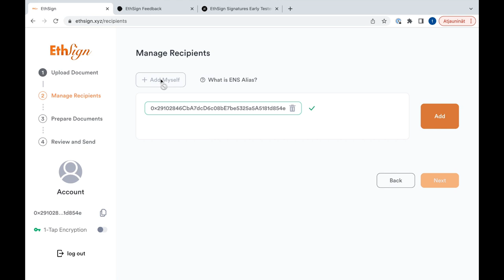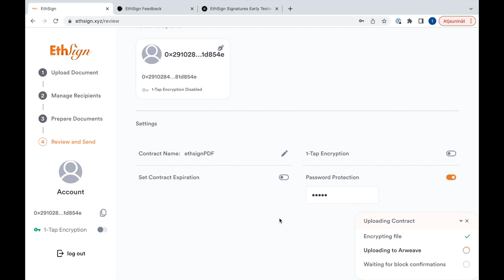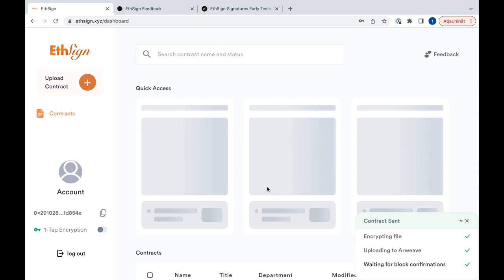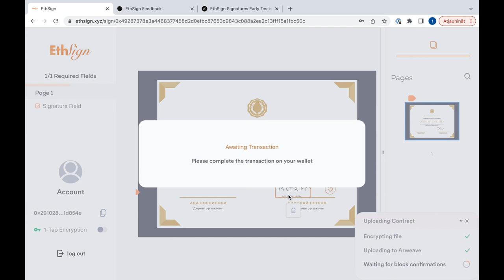ТЕСТНЕТ ETHSIGN SIGNATURES. ПОЛУЧАЕМ NFT WEB3 ПРОЕКТА. SEQUOIA CAPITAL 🔥 В ИНВЕСТОРАХ!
EthSign Signatures — это децентрализованный, прозрачный продукт электронной подписи, основанный на технологии блокчейн. Проект привлек инвестиций на раннем этапе на $12М. Примечательно, что сразу 3 подразделения Sequoia Capital, Sequoia Capital India и Sequoia Capital China поддержали проект.

Пошаговый гайд по тестнету EthSign Signatures предоставил Антон @toxa3333 (админ Coin Metrika)!  Здесь может быть и ваше имя!

Рекомендую выполнить testnet EthSign и получить Free NFT на Project Galaxy. Раскройте весь потенциал Smart Contracts. Возможно это в будущем станет активатором для airdrop или алокации на токенсейл!

Это второй опыт роликов от сообщества. В этот раз мы убрали озвучку и планируем, что ролики сообщества можно делать в таком едином формате. Дайте, пожалуйста, обратную связь. Напишите в комментариях к ролику стоит ли его развивать, на какие моменты стоит обратить внимание. Цель эксперимента - увеличить количество полезняшек для комьюнити, больше обзоров тестнетов, больше попаданий в токенсейлы в будущем!

🤝 Становись нашим партнером и получай приятные бонусы!

OKEX - гибкая лояльная биржа для любого уровня с хорошей ликвидностью.
Gate - биржа, на которой часто бывают первичные листинги монет.
Huobi - большой выбор активов и скидка 15% с комиссии по ссылке:
Binance - ТОП биржа (но не для РФ) и скидка 10% с комиссии по ссылке:
Kucoin - безопасная и быстрая покупка криптовалюты. Приветственный бонус по ссылке:
Bybit - новый уровень трейдинга и $20 бонус на деривативный аккаунт по ссылке

USDT (TRC20) - TL6prQosUDZew63jgcrAcTfzro8HyG1r5e
BUSD (BEP20) - 0xf519B4b9cB5b4B9Cd11Fe925A2089F0677dCb9D9
DAI (BEP20) - 0xf519B4b9cB5b4B9Cd11Fe925A2089F0677dCb9D9